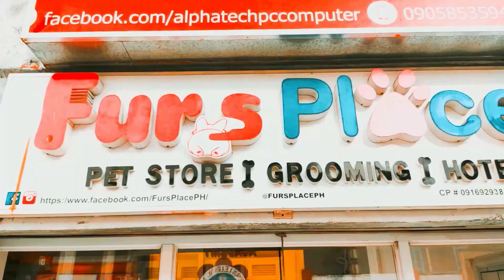LIGA SERIES - ALPHA HOOPS MNL VS. BNMT (BOS BEN LEAGUE) | NAGALIT SI COACH!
ALPHA HOOPS MNL VS. TEAM LONGOS (CHAMPIONSHIP)